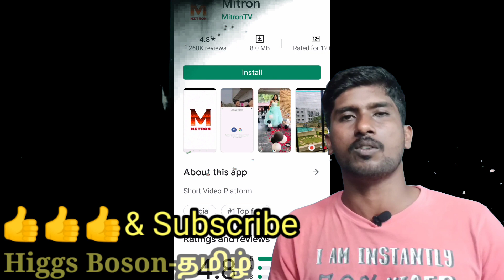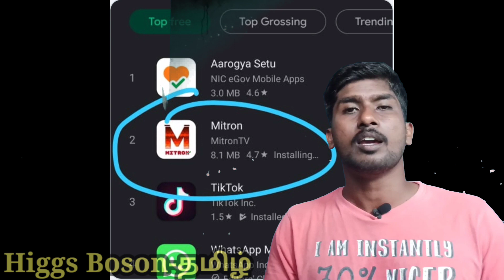Mitron App Made in India🇮🇳 | Tik Tok App (Tamil)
All Features of Mitron app in Simple tamil Language